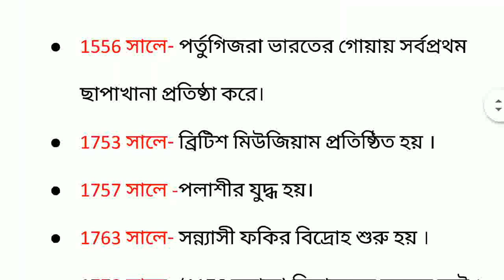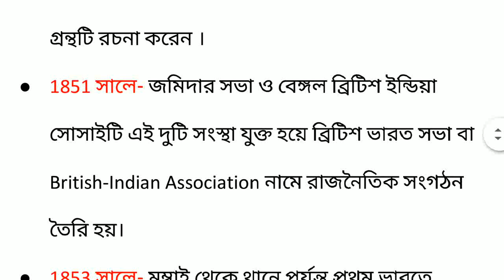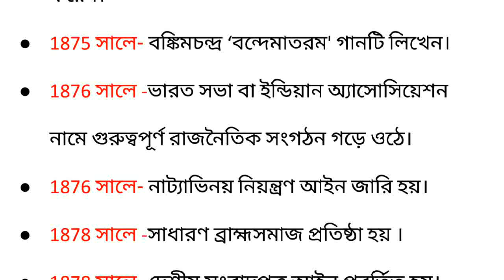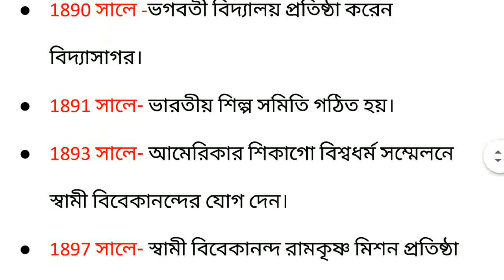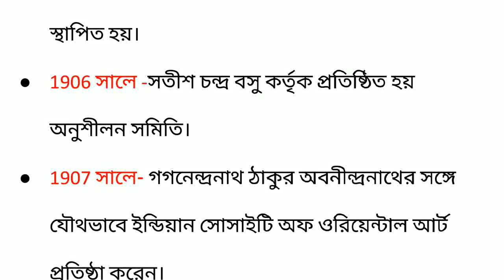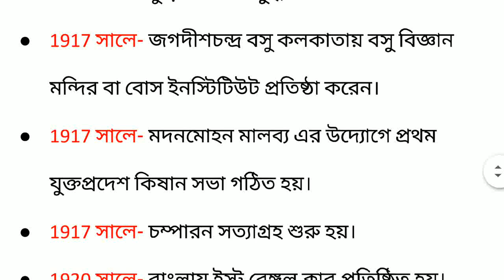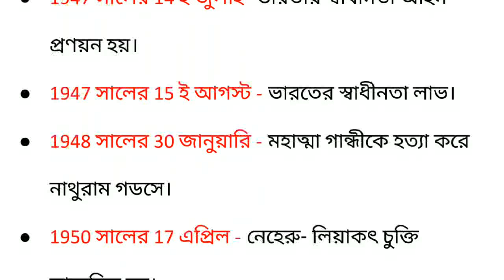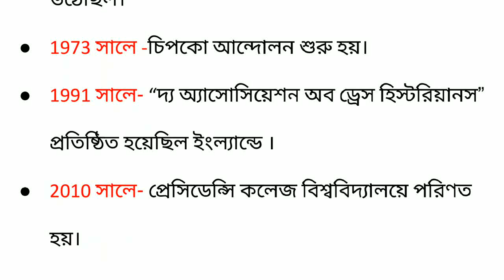Madhyamik History suggestion SAQ 2020/ গুরুত্বপূর্ণ সাল এবং ঘটনা/মাধ্যমিক ইতিহাস2020/দশম শ্রেণীর।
Madhyamik History 2020 গুরুত্বপূর্ণ সাল এবং ঘটে যাওয়া বিভিন্ন ঘটনা/মাধ্যমিক ইতিহাস 2020/দশম শ্রেণীর ইতিহাস 2020/দশম শ্রেণীর ছাত্র ছাত্রীদের জন্য/West Bengal Board of Secondary Education/ It use very useful for class 10th.